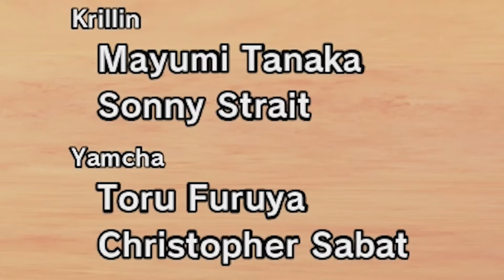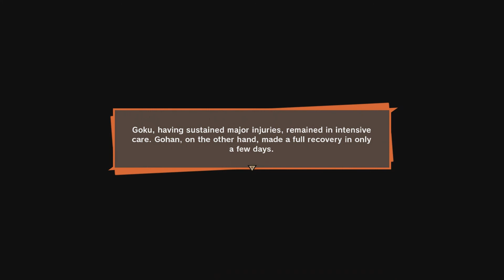(DBZ Kakarot) GOKU vs. VEGETA: The Best Fight in All of Anime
it's finally time. One of the top 10 fights in all of anime is played out in Dragon Ball Z Kakarot. Goku vs. Vegeta. This fight is more iconic than Naurto vs. Sauske or Saitama vs. Boros or even Gogeta vs. Broly. DBZ Kakarot has been a good game so far but if there is one fight I've been looking forward to the most in DBZ Kakarot it's Goku vs. Vegeta. Goku vs. Vegeta is one of the most iconic fights in anime and was done very well in DBZ Kakarot. DBZ Kakarot even portrayed the Goku vs. Vegeta beam struggle in an amazing way. the Goku vs. Vegeta beam struggle is one of the most recognizable beam struggles in Anime. This is why it's important that DBZ Kakarot does the beam struggle correctly. I hope you guys enjoy seeing Goku vs. Vegeta in this DBZ Kakarot video.